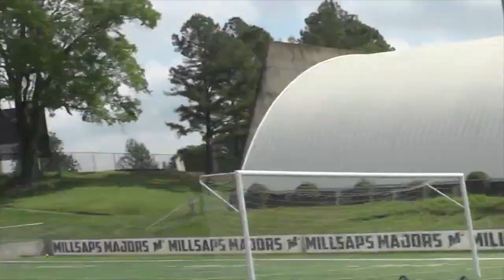2020 Major Cribs- Millsaps College Football